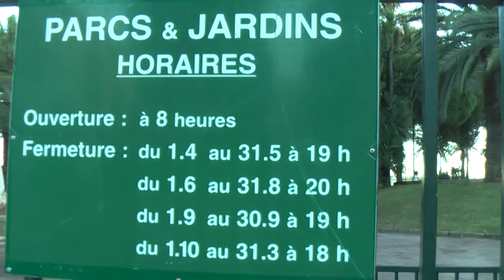ФРАНЦИЯ: Песики в Ницце... France Nice